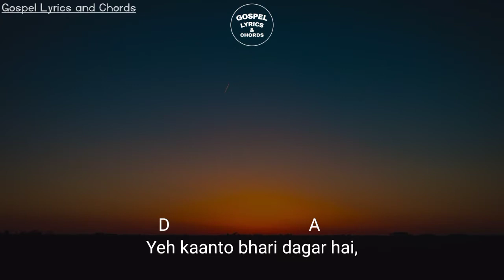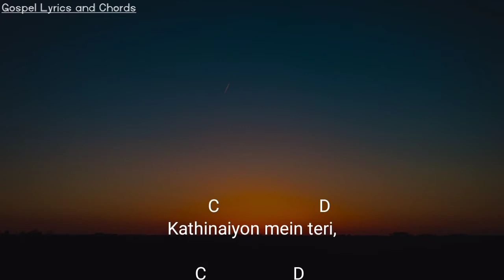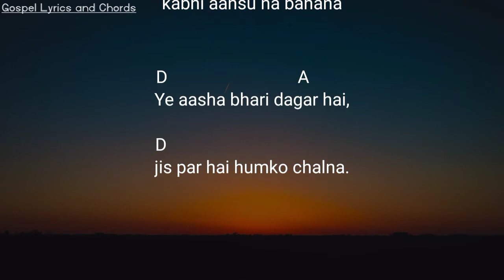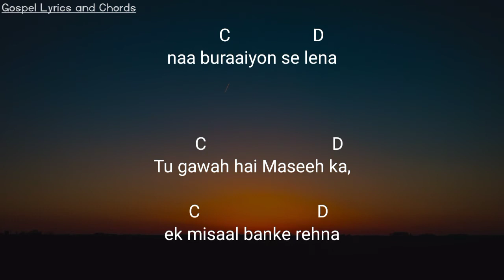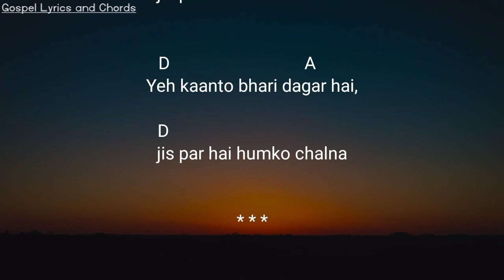Ye Kanto Bhari Dagar Hai | Lyrics and Chords | Hindi Christian Song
ye kanto bhari dagar hai jis par hai humko chalna,
ye kanto bhari dagar hai,
ye kanto bhari dagar hai lyrics,
hindi gospel song,

Hindi Gospel Songs
Gospel Lyrics and Chords